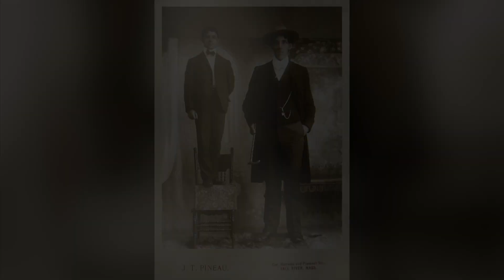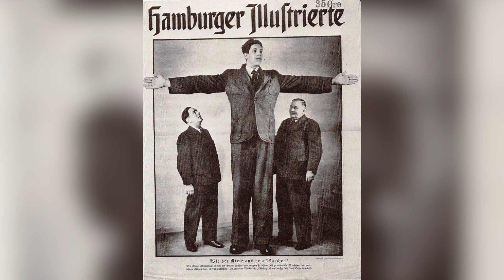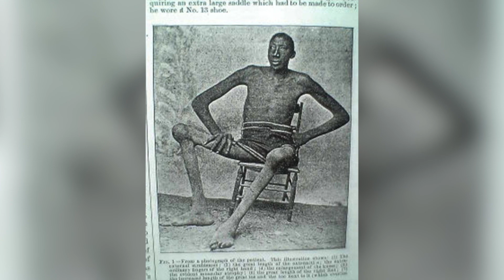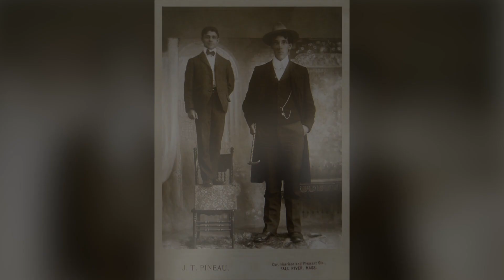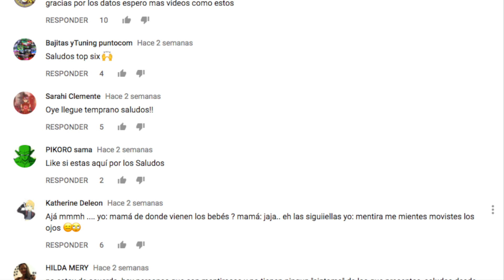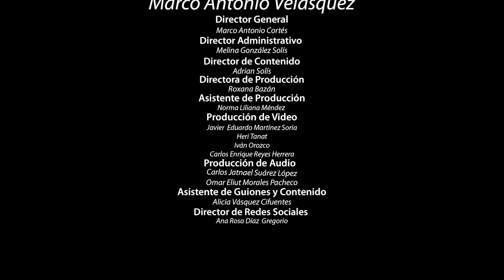INSÓLITO, GIGANTES HUMANOS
3.- SIGUENO EN NUESTROS FACEBOOK